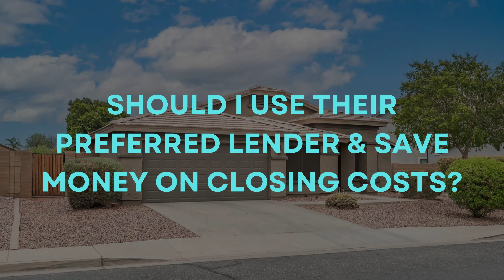Things To Know Before Buying a NEW Construction Homes | Pros & Cons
As you may know, there are a lot of new homes being built in Phoenix, as well as Surprise, Avondale, Mesa, Buckeye, Scottsdale, etc. One of my clients actually just went under contract this month for their newly built home which should be finished by early December. Buying a house is a very exciting experience but also stressful because you’re embarking on something you’re not familiar with, which is where I come in! I’m Gustavo from gustavoramosrealtor.com, with Best Homes Real Estate. I’m a realtor here in Phoenix, AZ & I help families buy & sell real estate.
In this video I want to go over 5 important questions you should ask yourself before buying a new construction home.

💥 SOCIAL MEDIA 💥
📸 AIRDROP PHOTOS 🎥
Also, let us know what you think! 😊